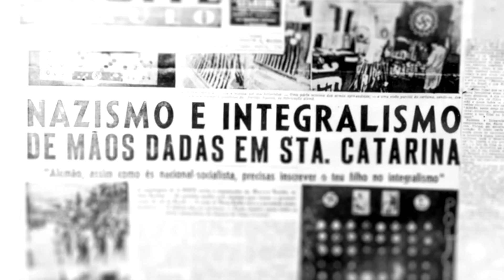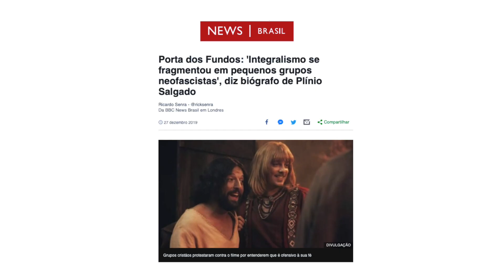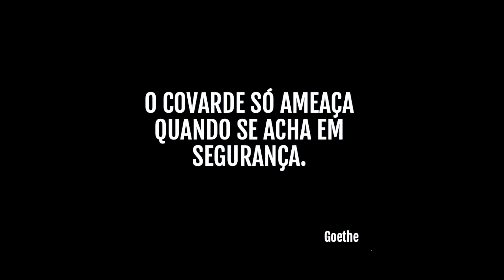Coxinha de Galinha Verde